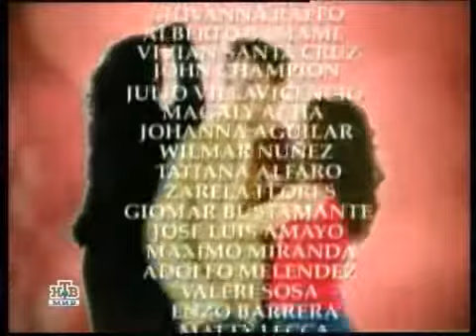Буря Страстей / Tormenta de Pasiones 2006 Серия 063